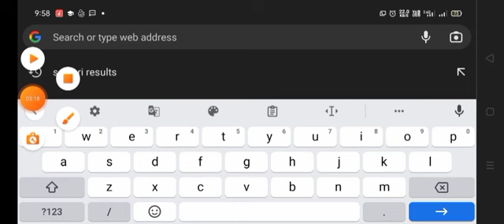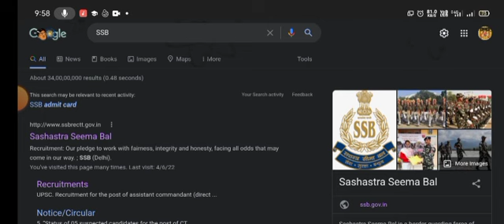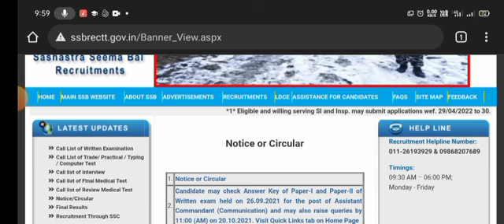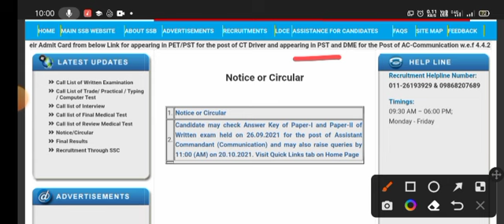SSB Admit Card 2021 | SSB 1522 Physical Admit Card | SSB Tradesman Admit Card 2021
ssb tradesman admit card download date
ssb driver physical test video
ssb driver syllabus
ssb tradesman ka physical kab hoga
ssb tradesman
ssb tradesman pet pst admit card
ssb driver physical today
ssb tradesman physical kab
sarkari exam
ssb driver physical test
ssb driver previous year question paper
ssb tradesman pet pst updated
ssb constable tradesman exam
sarkari naukri
employment news
government jobs portals
ssb driver exam date
gov job
ssb tradesman physical test video
ssb tradesman physical date 2022
govt job
sarkari naukri blog
gov exam
ssb exam
employment
ssb tradesman ka admit card kab aayega
ssb admit card 2022
ssb
ssb admit card
ssb driver written test
ssb tradesman physical kab hoga
ssb tradesman admit card physical date
ssb tradesman physical date 2021
ssb tradesman syllabus
ssb driver ka physical kaise ho raha hai
ssb driver physical today update
ssb veterinary admit card 2022
ssb driver exam kab hoga
ssb tradesman admit card 2022 new update
ssb cook physical date
ssb driver ka exam kab hoga
ssb physical date
ssb tradesman ka admit card kab aayega 2022
ssb admit card 2021
ssb safaiwala admit card 2022
ssb safaiwala admit card 2021
ssb veterinary physical 2022
ssb veterinary admit card 2021
ssb cook ka admit card kaise download karen
ssb tredsman admit card
ssb cook admit card
ssb tradesman driver physical
ssb tradesman ka physical kab se hoga
ssb tradesman admit card 2021 driver
ssb cook admit card download
ssb new latest update
ssb driver physical
ssb driver paper
ssb new update today
ssb tradesman 1522
ssb tradesman physical admit card 2021
ssb veterinary admit card
ssb driver
ssb driver exam syllabus
ssb driver question paper
ssb 1522 posts admit card
ssb constable veterinary physical 2022
ssb tradesman physical video
ssb tradesman veterinary admit card 2022
ssb driver question
ssb driver online classes
ssb admit card 1522
ssb 1522 post ka admit card kab aayega
ssb 1522 physical admit card
study for dreams
ssb 1522 tradesman
ssb tradesman ka physical kab tak hoga
ssb tradesman 1522 admit card
ssb tradesman physical admit card
ssb tradesman previous year cut off
ssb driver physical test details
ssb driver test
ssb tradesman ka admit card kab se download ho raha hai
ssb tradesman admit card 2022 new update in telugu
ssb tradesman cook water career veterinary admit card 2022
sab 2022
ssb tradesman new update
ssb washerman 2020 physical
ssb barber 2020 physical
ssb sweeper physical 2020
ssb cook 2020 physical date
ssb constable cook 2020 physical
ssb veterinary 2020 physical
ssb tredsman admit card 2022
ssb constable veterinary 2020 new physical date
ssb constable veterinary 2020 physical
ssb tradesman physical new date
ssb constable veterinary physical date
ssb tredsman physical date
ssb cook admit catd 2022
ssb tredsman admit card 2021
ssb tredsman admit card 2020
ssb admit card date
ssb tredsman new vacancy 2022
ssb cook admit card 2022
ssb safaewala physical date
ssb hc admit card 2022
ssb tradesman previous year question paper
ssb tradesman driver test
ssb tradesman driver paper
ssb tradesman driver
ssb tradesman selection process
cisf unit bsl bokaro
bsf tradesman ka physical kab hoga
ssb new latest update admit card
ssb today new update 2022
ssb new physical date
v vishal
ssb for v vishal
ssb tradesman ka admit card kab aaega
ssb admit card 2022 kaise download kare
ssb 2020 physical date
ssb tradesman physical 2020 date
ssb cook ka physical kab hoga
ssb constable sweeper physical 2022
ssb constable cook physical 2022